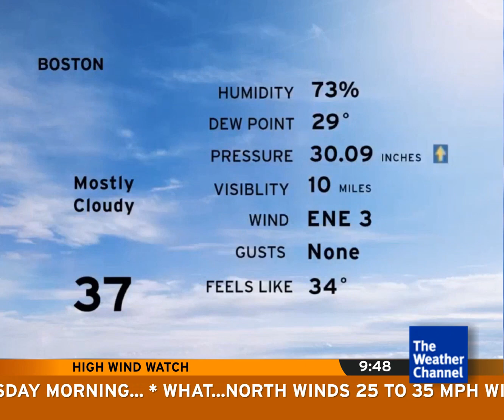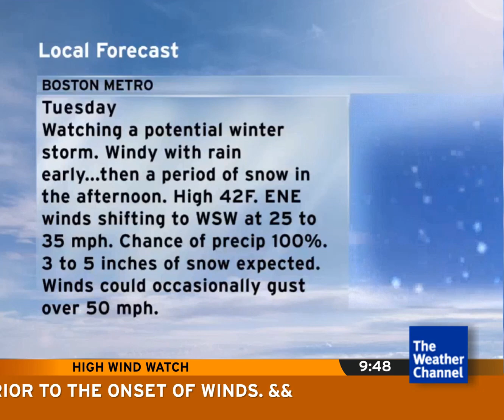Intellistar 1 SD before Winter Storm Sage (Boston, MA) (3/13/23)